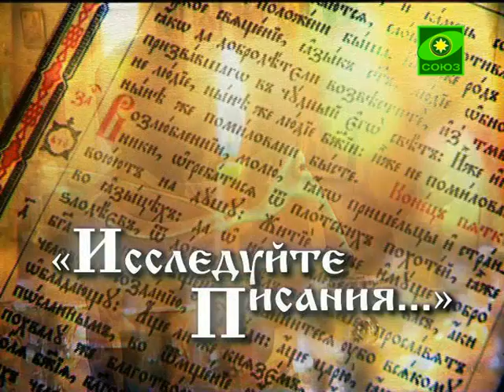Исследуйте Писания. Выпуск 63.1. Апостол Павел к Римлянам. Дары Духа для Церкви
История апостольского века: по страницам книги «Деяния святых апостолов»